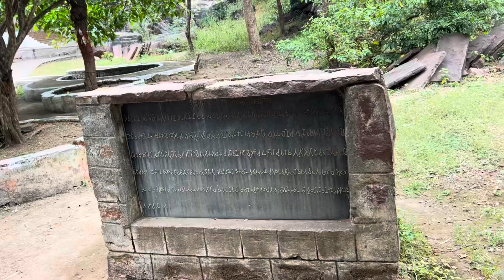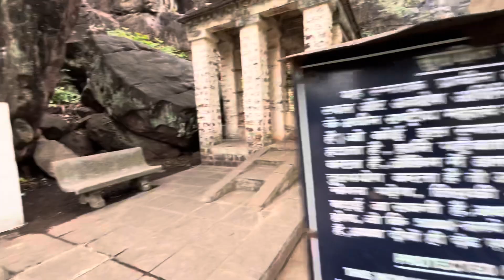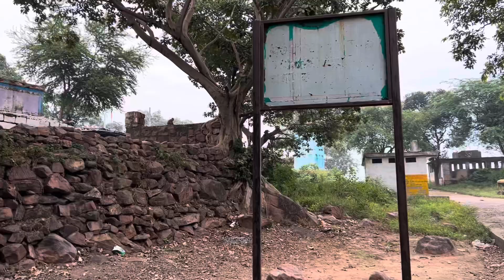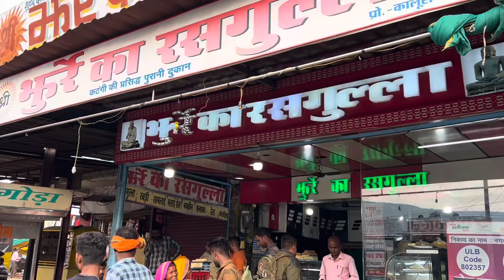Aaj Gaye 2250 Saal Purane Buddhist Rock Edicts Dekhne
Sunday Ride To A Historical Place